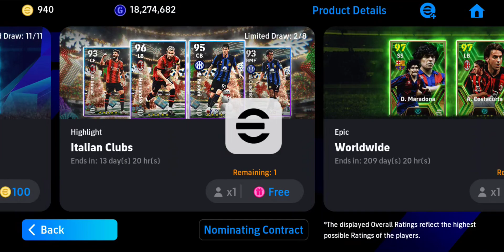How to train Y Sommer up to max rating 96 | eFootball2024 | Italian Clubs Pack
Training Guide for  Y Sommer. Increase overall Rating up to 96. preferred position GK.